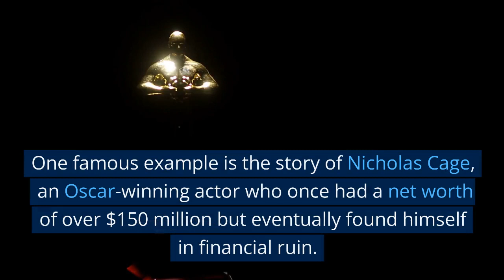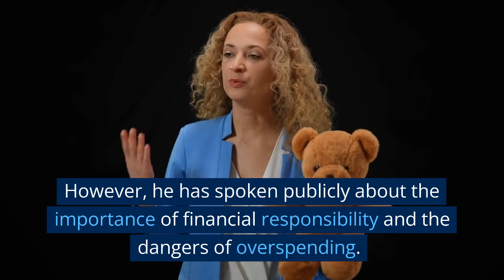Nicholas Cage True Story (Must Watch) Rags to Riches#